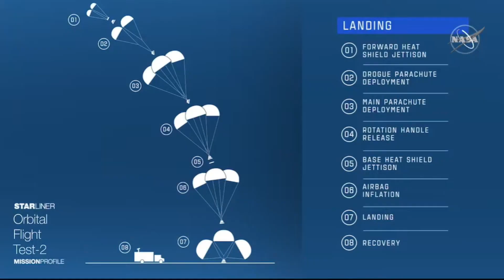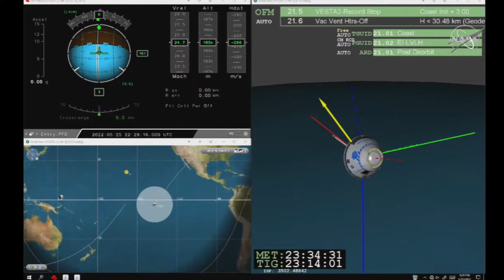মহাকাশ স্টেশন থেকে পৃথিবীতে ফিরল বোয়িং স্টারলাইনার মডিউল, Boeing Starliner Landing Live, Nasa, ISS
মহাকাশ স্টেশন থেকে পৃথিবীতে ফিরল বোয়িং স্টারলাইনার মডিউল, Boeing Starliner Landing Live, Nasa, Boeing Starliner Spacecraft Deorbit Burn and Landing, ISS, Boeing, Starliner, Boeing Starliner Return To Earth, Boeing Starliner Landed On White Sands New Mexico, বোয়িং, স্টারলাইনার, নাসা, বোয়িং স্টারলাইনার, আন্তর্জাতিক মহাকাশ স্টেশন থেকে ফিরে এল বোয়িং স্টারলাইনার, OFT-2, Orbital Flight Test 2 Boeing Starliner, Travel Shooters, Space, Space News, Space Station News, Nasa News, Space Bangla, Bengali Science Video, Science Bangla, Starliner Return Video Selected Part From Live, Boeing Starliner Landing Highlights,
Watch the landing of Boeing's uncrewed Starliner, targeted at 6:49 p.m. EDT (22:49 UTC) at White Sands Space Harbor at the U.S. Army’s White Sands Missile Range in New Mexico. This return to Earth will wrap up the six-day Orbital Flight Test-2, which will provide valuable data toward NASA certifying Boeing’s crew transportation system for regular flights with astronauts to and from the International Space Station.

Boeing's Starliner launched to the space station on Thursday, May 19 aboard a United Launch Alliance Atlas V rocket, and docked to the orbiting laboratory on Friday, May 20. The crew opened Starliner's hatch on Saturday, May 21. The spacecraft will return home with more than 600 pounds of cargo, including Nitrogen Oxygen Recharge System reusable tanks that provide breathable air to station crew members. The tanks will be refurbished on Earth and sent back to station on a future flight.